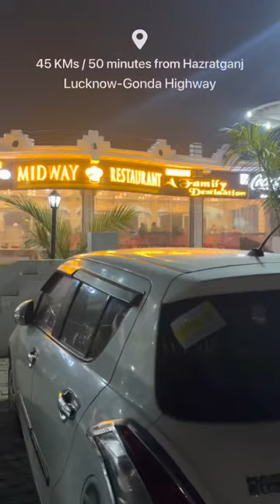Quail (Bater) Tasting | Midway Restaurant, Barabanki